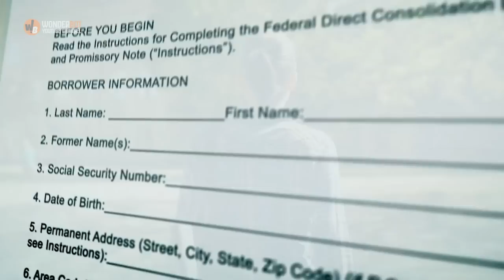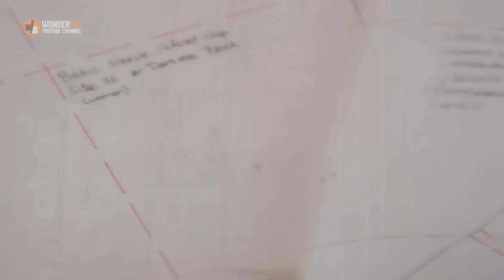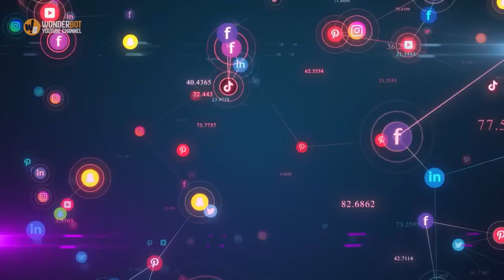Girl Walks 10 Miles To Work Until One Day Cop Follows Her And Sees Why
A girl has been walking for more than an hour, but unbeknownst to her, a car has been following her for the last couple of minutes.